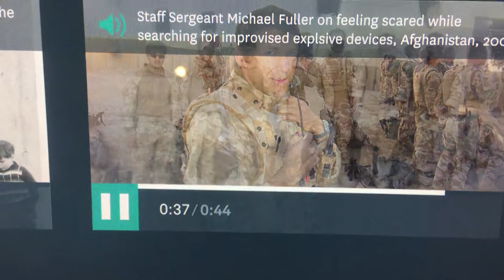National Army Museum 110.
Staff Sergeant Michael Fuller on feeling scared while searching for improvisded explosive devices,Afghanistan,2008.